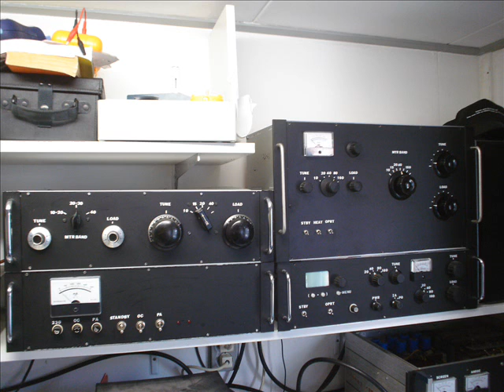testing 2 x gu81 with g3 modulation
testing the big amp for the first time on air
project was to use the g3 modulation, well finaly it was a huge succes. power modulated was 1 kw at the end of this movie
this audio clip was recorderd in the netherlands
i know that the bass is a bit to much,